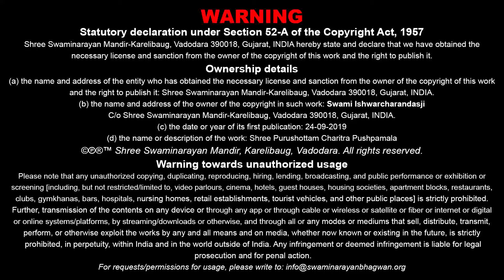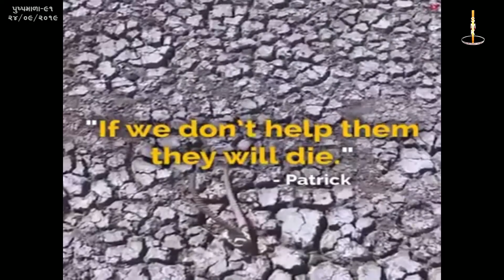Purushottam Charitra Pushpmala - 91 | પુરુષોત્તમ ચરિત્ર પુષ્પમાળા - ૯૧ | 24 Sep 2019 | Kundaldham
Title: Bhagwannu Bal Kevu Rakhvu ?
Guj. Title: ભગવાનનું બળ કેવું રાખવું ?
Granth Chapter - Sub Chapter: Guchh 02 - Pushp 24,25
Granth Name: Shree Purushottam Charitra Pushpmala
Granth Author Name: Pa. Vaghjibhagat
Type: Katha
Category: Granth Katha
Orator: Ishwarcharandasji Swami - Kundaldham
Sabha Type: Morning Sabha
Sabha Number: 91
Event Date: 24 Sep 2019
Location: Swaminarayan Mandir, Kundaldham